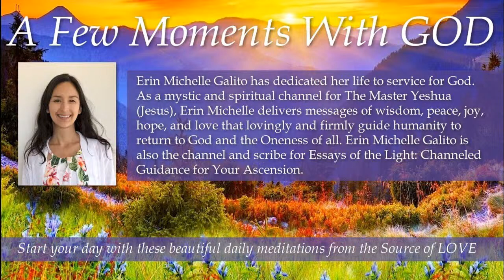130 A Few Moments With GOD Look Not Outside Yourself